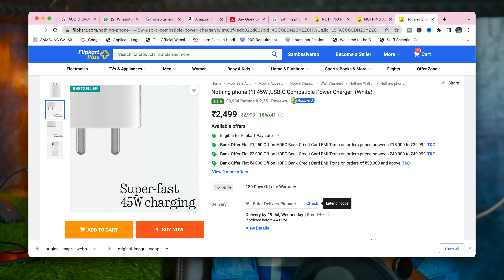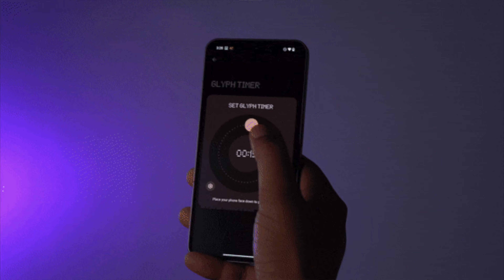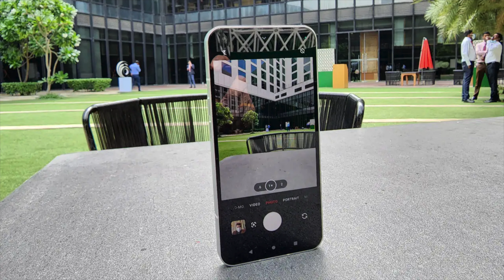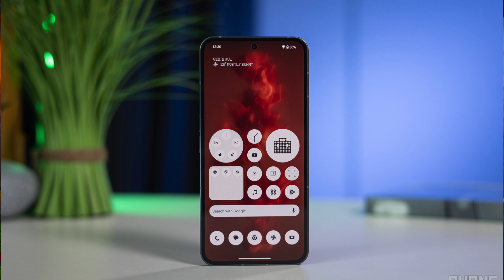Nothing Phone 2 | in Telugu | Over Hyped Phone of 2023? | Don't Buy Before watching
Best smartwatches:
Boat xtend
Noise colorfit ultra
Firebolt ring
Mi watch revolve
Firebolt beast
Samsung watch 3
Apple watch se

Best TWS
Apple Airpods Pro
Samsung Buds Pro
Realme Buds Air Pro
Oneplus Buds Z
Realme Buds Q2
Boat Airdopes 121 V2
Redmi Earbuds 2c

Best Neckbands
Realme Buds Wireless Pro
Realme Wireless2 neo
Oneplus Bullets z Bass edition
Boat Rockerz 330
Boat Rockerz 255

Sound Bars
Boat Aavante 2050
Infinity 160W
Boat 60W
Boat 90W
Boat 120w

If u wanna share our channel to ur friends and family. here is the link of our channel;

Telugu Tech Creator ✊
Tharun